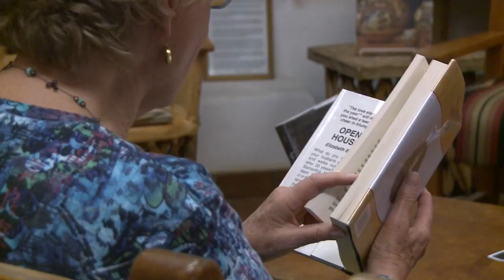New partnership offers classes to Albuquerque senior citizens